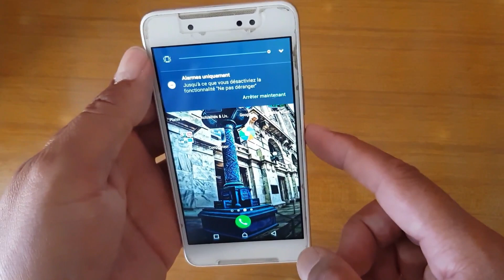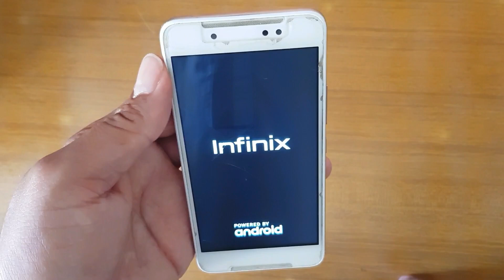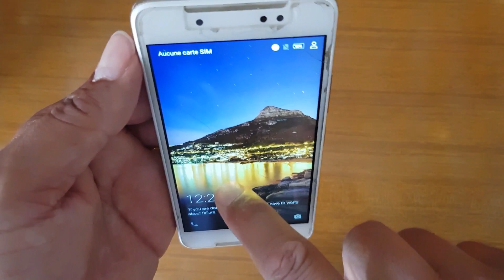Infinix Smart X5010 - تشنج زر الباور شاهد كيف يتم اصلاحه دون فتح الهاتف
تعلم صيانة هاتف انفنكس بنفسك

                                           See also:
The correct way to format your Samsung J4 Plus mobile
How to remove safe mode from Samsung phones
The correct way to format the phone OPPO A3S
Samsung galaxy note 3 SM-N9005 charging problem solved
G-TAB Watch how this malfunction is fixed